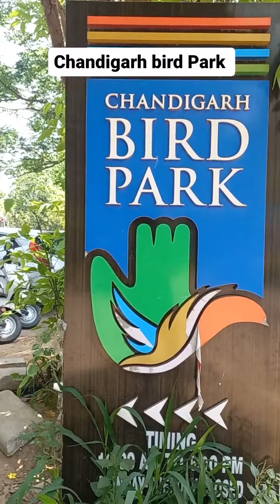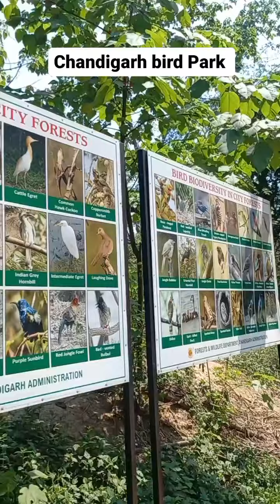Chandigarh bird Park , Forest Devision Chandigarh